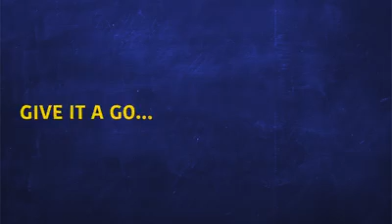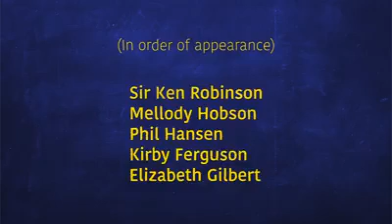How To Tap Into Your Creativity - Ted Talks.